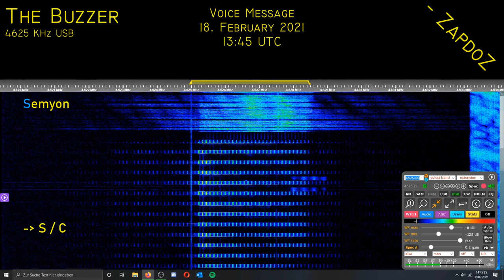[UVB-76, The Buzzer] Voice Message; 18. February 2021, 13:45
Callsign: NZhTI (НЖТИ)
Message text: 98 774 SKAZANIYe (СКАЗАНИЕ) 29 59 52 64